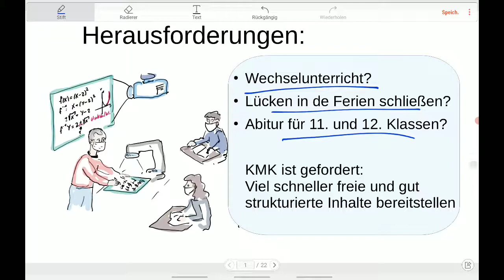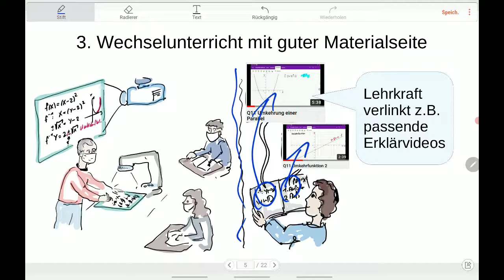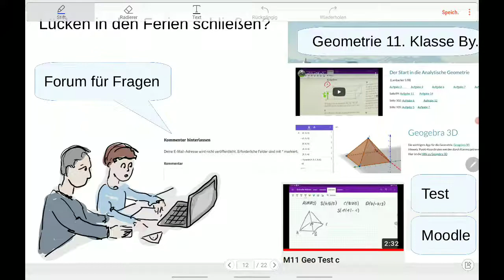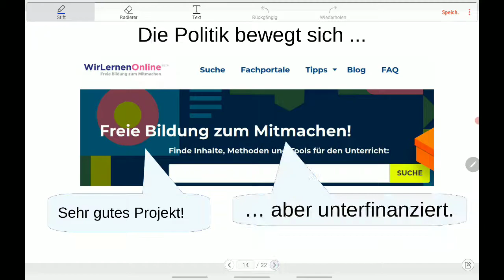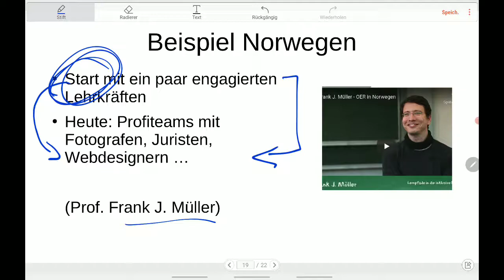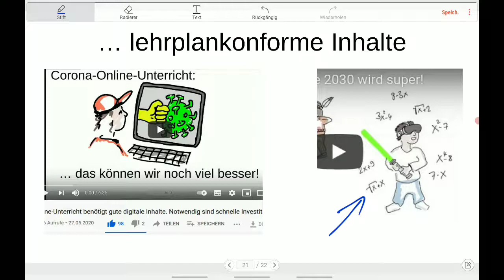Zu wenig Geld in Inhalte zu stecken ist einfach unfair gegenüber unseren Schülerinnen und Schülern.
Mit welcher Strategie können wir die Herausforderungen des nächsten halben Jahres begegnen? Die Maßnahmen der Bildungspolitik gehen meist in die richtige Richtung. Es läuft mir aber alles viel zu langsam. Es geht um Wochen, nicht Monate.